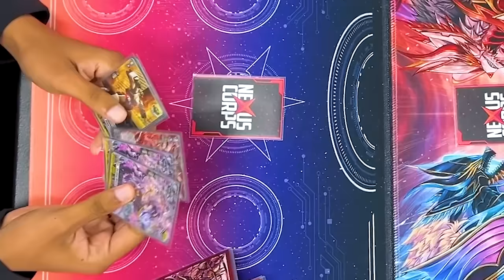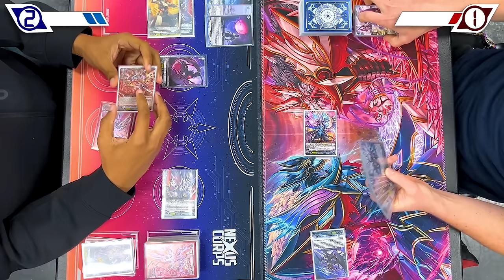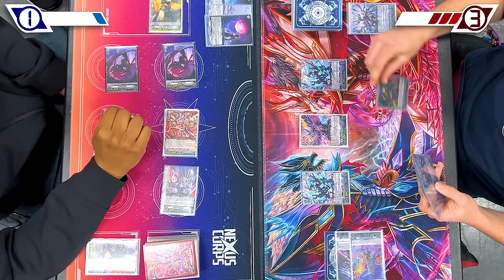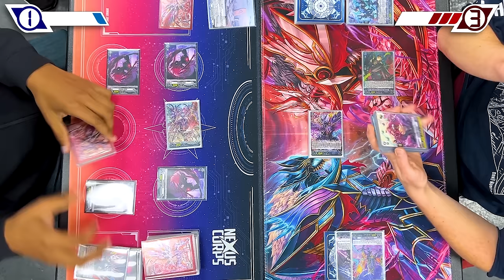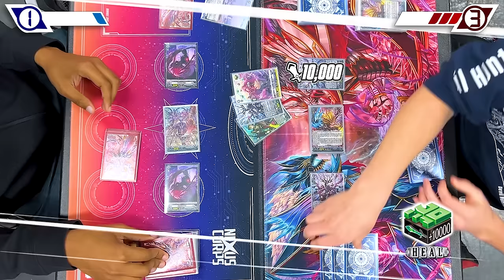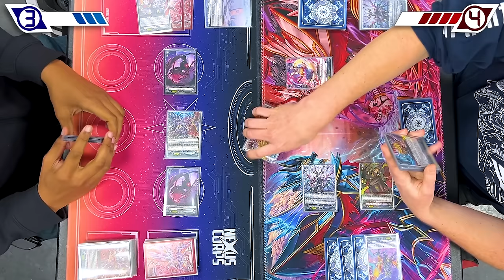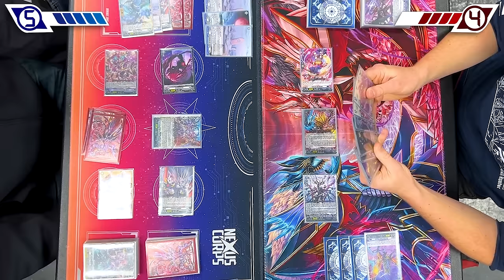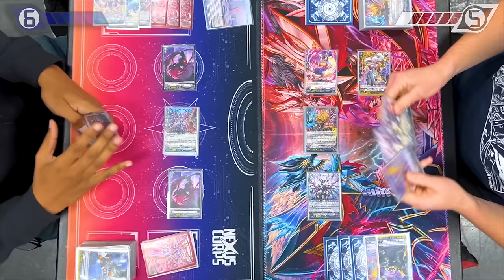Orfist Masques Vs. Drajeweled Ignis | Standard 2024 | Cardfight!! Vanguard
Alright Cardfighters, we got another Standard matchup for ya. Today we have Justin using Orfist Masques Vs. Miles using Drajeweled. Enjoy!

Cardfight!! Vanguard G OST